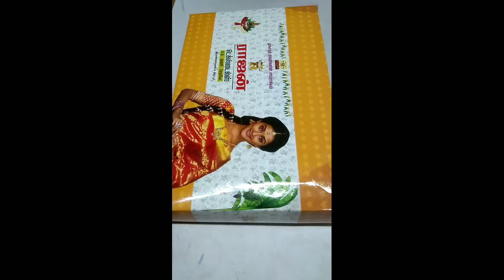simple aari work blouse❤️❤️. this is my 25th blouse. same design